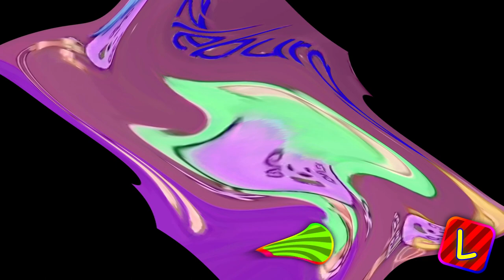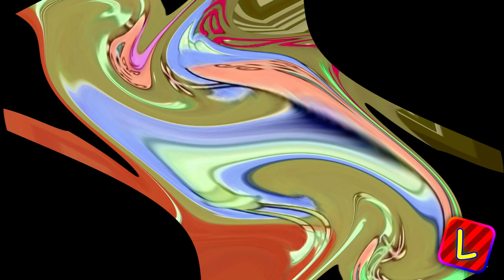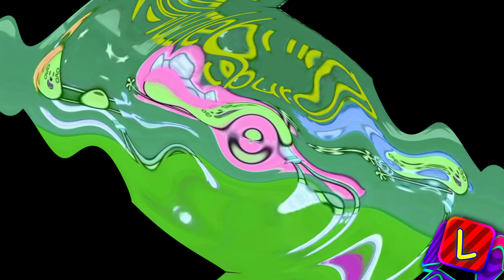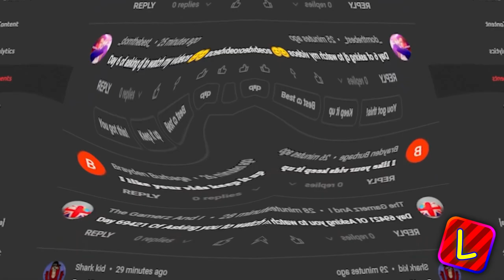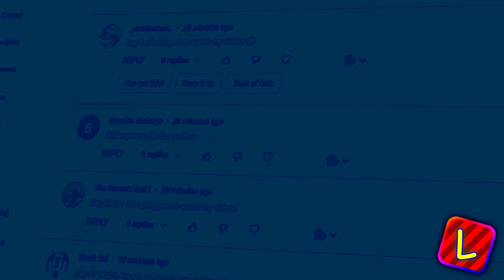Preview 2 Suki The Hedgehog Stuff v1 Center Effects Center Effects Center Effects